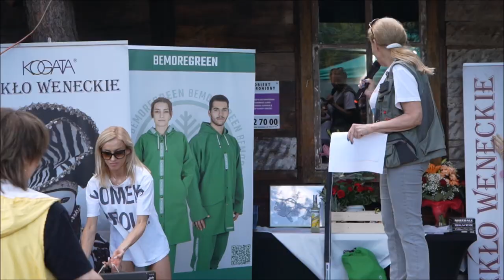Fragment z uroczystości Rozdania Nagród na XXVII Zawodach Wędkarskich Aktorów im. Mariana Łącza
Fragment z uroczystości Rozdania Nagród na XXVII Zawodach Wędkarskich Aktorów im. Mariana Łącza,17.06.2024 Ranczo pod Bocianem
Dorbur Amber | Amber jewellery - partnerem honorowym Telewizji ATV
sklep: ul. Kartuska 565, 80-298 Gdańsk

Operator kamery: Łukasz Kostrzewski
Montaż: Andrzej Tarkowski-Kiliszewski
Studio filmowe:  ATV FILM STUDIO AND NEWSDAY PRESS AGENCY
Produkcja: Telewizja ATV 2024

Zachęcamy Ciebie do postawienia nam kawy w podziękowaniu za zrealizowany materiał prasowy (audiowizualny) pod linkiem:  buycoffee.to/telewizjaatv .